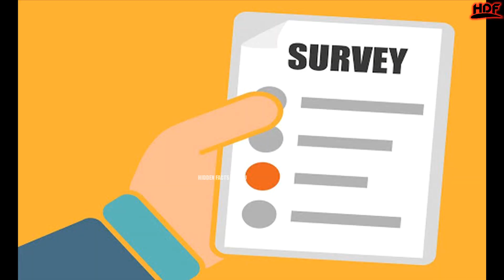స్టార్ హోటల్స్ లో దిగుతున్నారా..జర భద్రం నాయనా..| Interesting Facts In Telugu | Hidden Facts Telugu